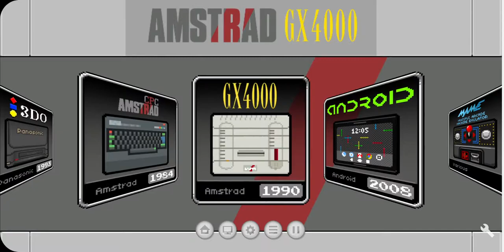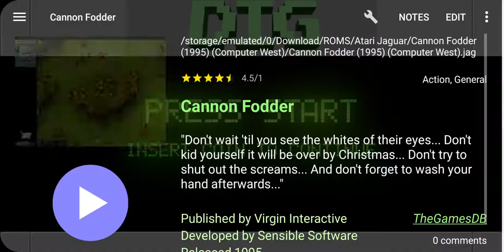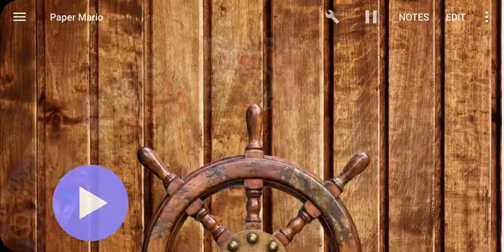Dig Emulator Frontend for Android Quick Preview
A quick preview of possibly the best current emulator frontend for Android.

Dig

Available here free with optional in app purchases:

XXX

Figured I'd give this a go since there was a recent update after around a year and it works pretty good and looks nice.

This video is just a quick preview with a few systems added so you can see what it looks like along with trying out a few themes.

I may do a full setup video at some point if anyone is interested as it can be a bit tricky if you don't know how as there is some setup required in RetroArch to get the ROMs working.